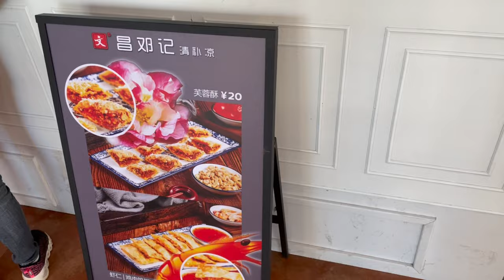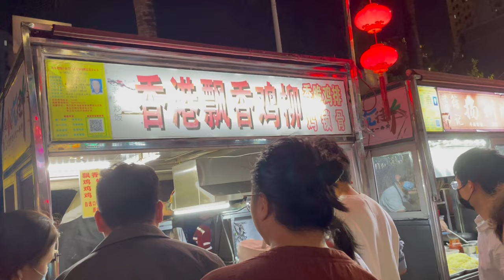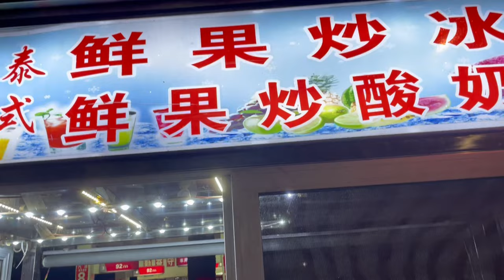海口vlog｜Tried So Many Local Deli|We Have A DJI Finally|快变成吃播vlog了｜海南大学宝藏夜市｜第一次放飞机✌️～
海南环岛之旅的第一站我们来到了海口，刚落地就疯狂找吃的，顺便放了航拍，真的好激动！
快变成美食频道了😂解封后就去南门夜市，有没有朋友一起✋
PS.结尾有惊喜哦～

♥小红书：SVDW_h